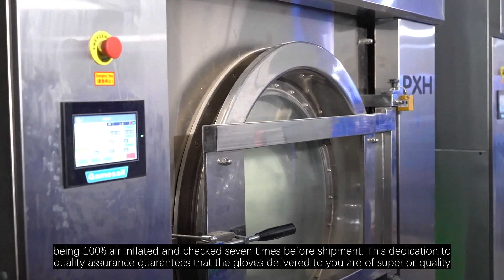Sterile Non Latex Gloves Ensuring Quality and Safety from China's Top Surgical Gloves Factory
you in search of premium quality sterile non-latex gloves? Look no further than Guilin HBM Health Protections, the leading surgical gloves manufacturer in China.Guilin HBM Health Protections, a subsidiary of Zhonghong Pulin Medical Products Co., Ltd., brings over two decades of expertise in producing top-notch surgical gloves. With a strong backing from Global Fortune 500 International Trade Holding Group and Beijing Shujun Holding Group, both primary investors in the Zhonghong Pulin Group, our commitment to quality is unparalleled.Each pair of gloves from Guilin HBM undergoes meticulous inspection, including 100% air inflation and seven-point quality checks, ensuring that only the highest quality and safest medical gloves are delivered to you. Our 800 million pairs annual capacity, the largest in China, showcases our dedication to meeting global demand for superior surgical gloves. We pride ourselves on utilizing blow-checked surgical gloves with an impressive AQL of 0.65 and employing in-house E-Beam sterilization processes to guarantee sterility.Certified by major regulatory bodies, including CE, EN455, ISO13485, FDA 510K, SATRA, PPE, and CCPIT, Guilin HBM prioritizes stringent quality and safety measures. Our esteemed clientele includes prominent names like Medline, UNICEF, UN Migration, and UNOPS, highlighting our reputation for excellence in the medical industry.Guilin HBM Health Protections is renowned for its commitment to quality management systems and has obtained certifications such as US FDA, EU CE, EU PPE, ISO9001, ISO13485, ISO14001, ISO45001, Japan Ministry of Health and Welfare Product certification, and Ministry of Commerce White List Certification. With exports to over 80 countries, including the United States, Europe, and Japan, our global reach is a testament to our quality and reliability.With a team of 2000 skilled professionals, Guilin HBM is dedicated to providing exceptional products and customer service.